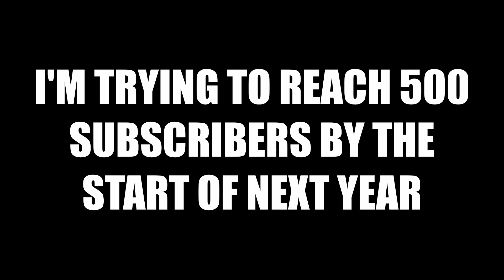CS2 But We Have No Time...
GUYS WE ARE LIVE AS OF THIS VIDEO GOING UP COME JOIN US: